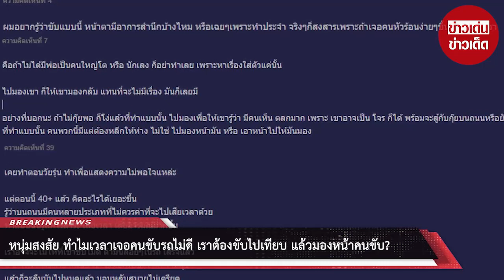หนุ่มสงสัย ทำไมเวลาเจอคนขับรถไม่ดี เราต้องขับไปเทียบ แล้วมองหน้าคนขับ?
00:00 - Intro
00:10 - News
01:00 - Minute